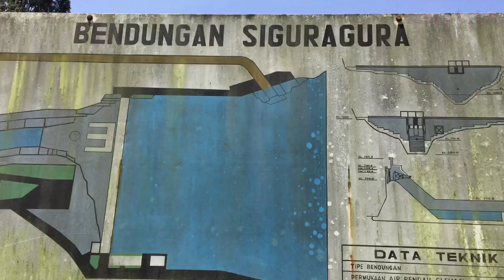Sigura-gura, PLTA Terbesar di Indonesia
Pembangkit Listrik Tenaga Air Sigura-gura atau PLTA Sigura-gura adalah salah satu pembangkit energi listrik yang dimiliki oleh PT. Indonesia Asahan Aluminium (INALUM).
PLTA Sigura-gura terletak di Desa Paritohan, Kabupaten Toba Samosir, Provinsi Sumatera Utara.
Sumber air untuk pembangkitan diperoleh sepenuhnya dari pengaliran air Sungai Asahan yang berasal dari Danau Toba.